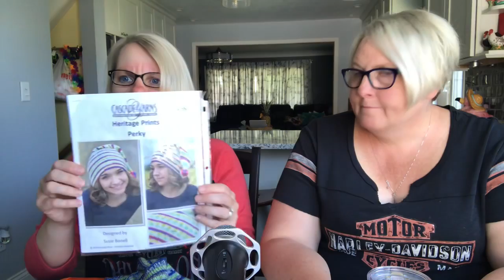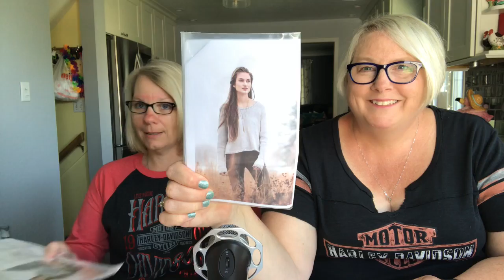Purl 7 Born to Knit